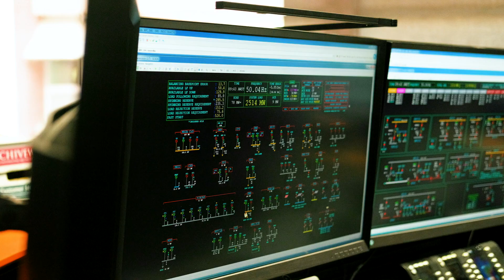Western Power Bushfire response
A snapshot of behind the scenes from last week. It's times like these that we are proud to come together. Proudly owned by the people of WA.